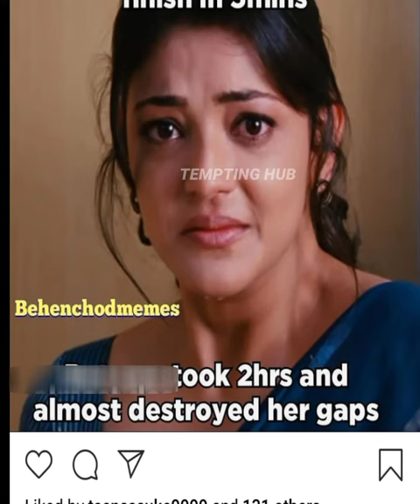Actress Hot Memes Hot Bestie Memes Memes Actress Dirty Memes